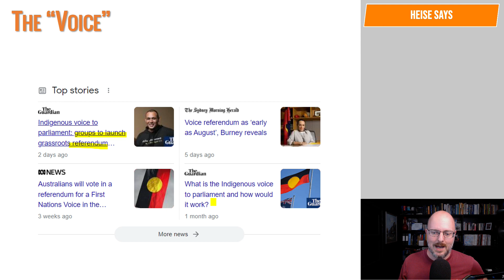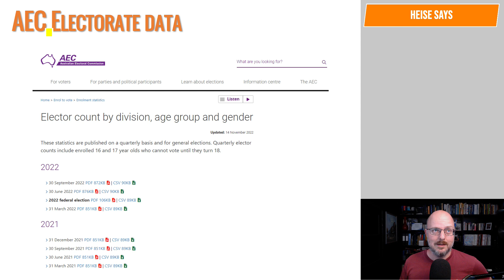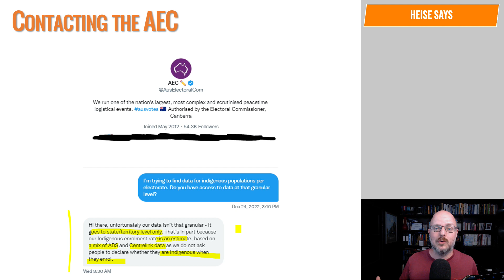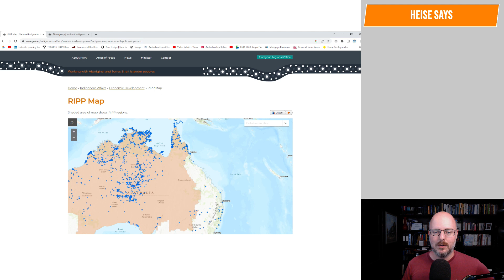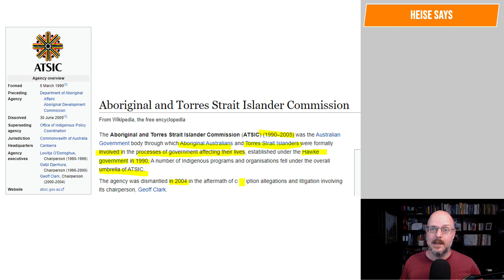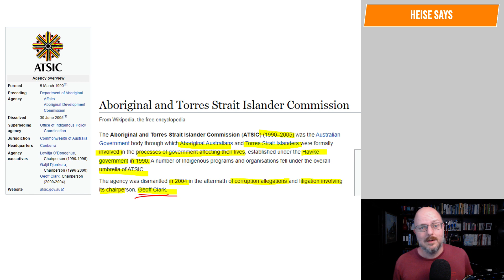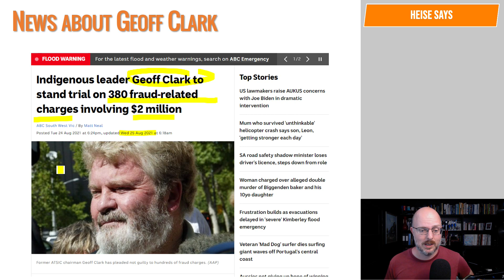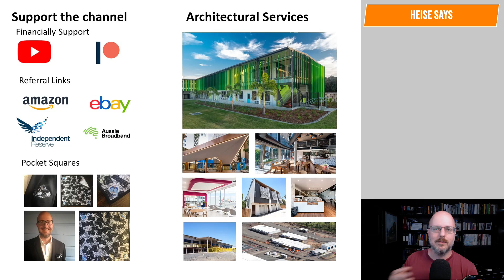So, I tried finding "The Current Voice"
So I tried to find out who in the House of Reps is the Current Voice.

Why Buildings Stand Up
Why Buildings Fall Down Why Structures Fail
Great Streets
A Pattern Language

Heise Architecture
Our Architectural Practice.